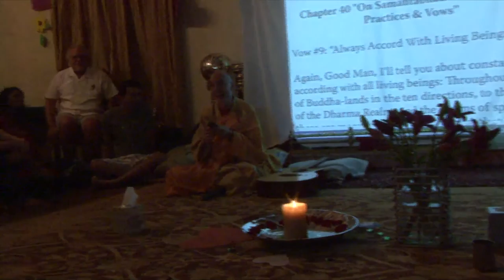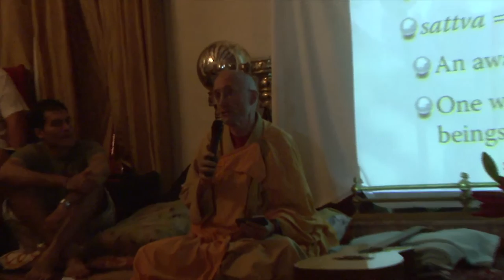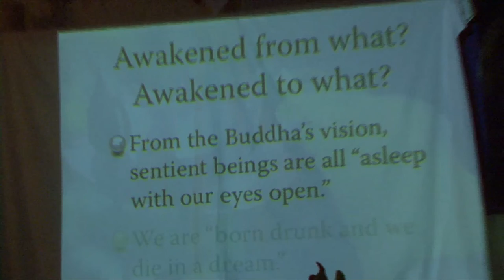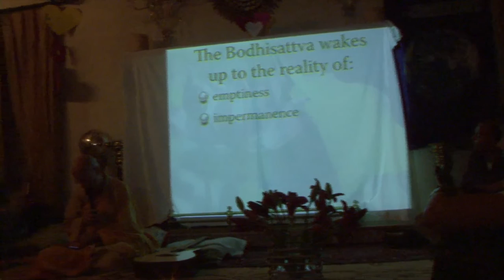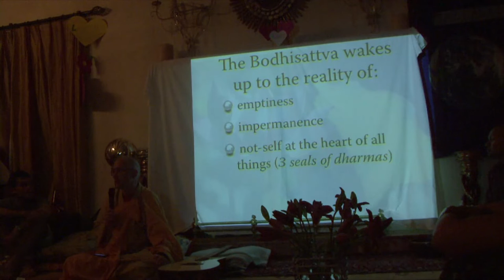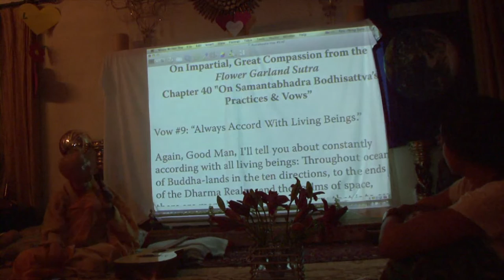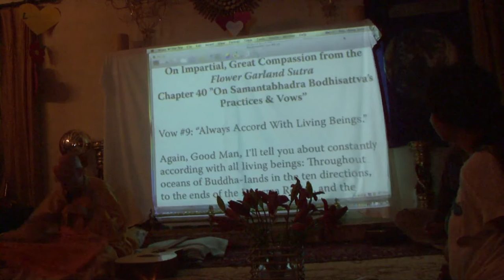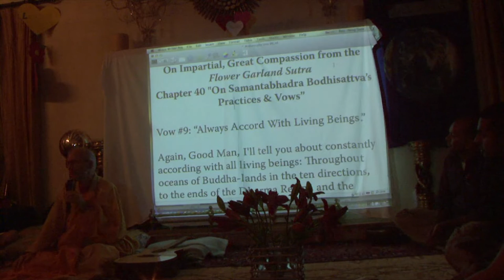Rev Heng Sure - Service Space Retreat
In this talk given in June 2012, in Phoenix, United States, as part of Service Space Retreat, Heng Sure shares about his three steps and bow journey and personal insights.

About :
Rev Heng Sure is an American Buddhist monk, born and ordained in the United States. He is a senior disciple of the late Venerable Master Hsuan Hua, and is currently the director of the Berkeley Buddhist Monastery, a branch monastery of the Dharma Realm Buddhist Association. He is probably best known for a pilgrimage he made for two years and six months from 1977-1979. Called a three steps, one bow pilgrimage, Rev. Heng Sure and his companion Heng Chau (Dr. Martin Verhoeven), bowed from South Pasadena to Ukiah, California, a distance of 800 miles, seeking world peace.